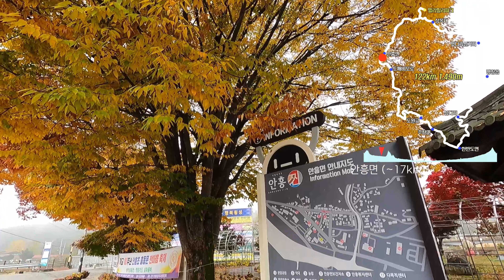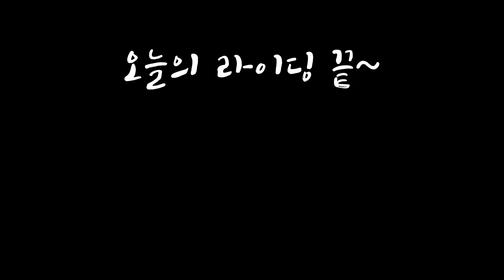평창강 주천강-2 (웰리힐리-안흥면-주천면-평창읍-성목재) '23.10.28.)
오늘은 풍경 예쁜 주천강과 평창강을 한바퀴 돌아서오는 122km 1,490m의 코스입니다. 코스 gpx파일 및 라이딩 뒷 얘기는 블로그에 있습니다.
road riding video